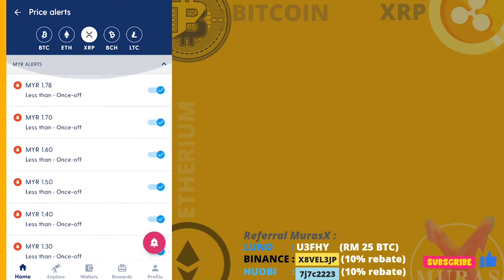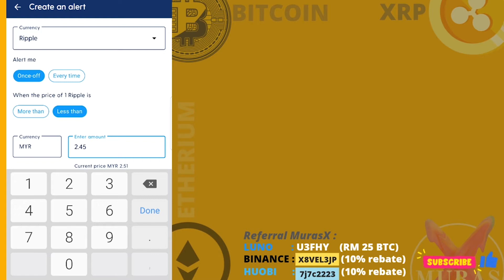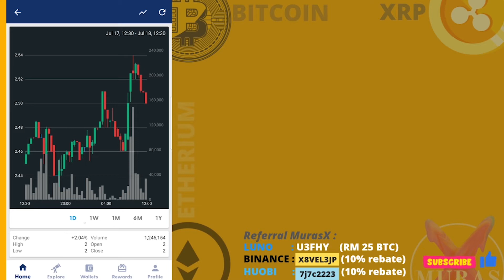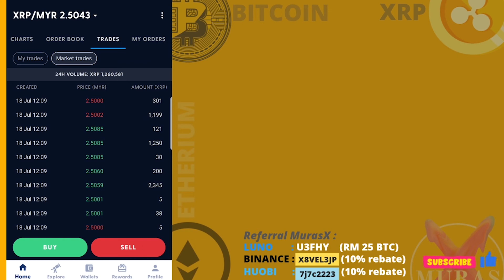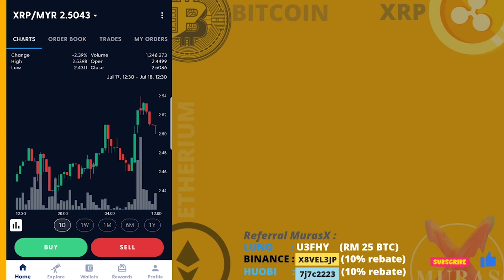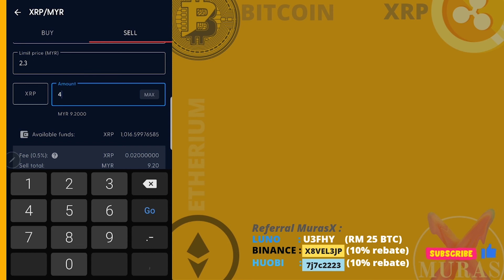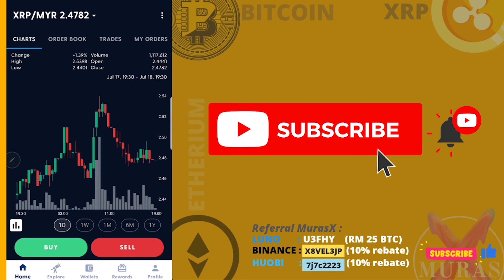TUTORIAL MUDAH LUNO | PRICE ALERTS, EXCHANGE MODE, LIMIT, STOP LIMIT, ADVANCE TUTORIAL APP LUNO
Tutorial Advance mengunakan APP LUNO untuk mula invest dalam cryptocurrency.